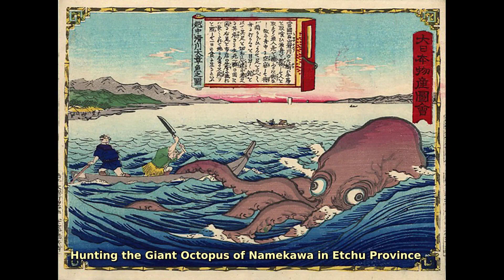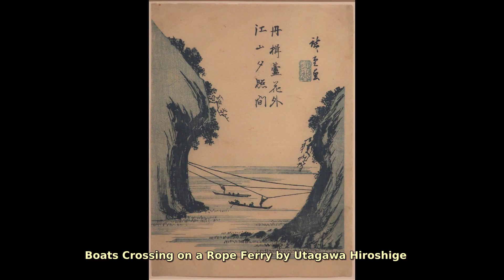Hiroshige (1797–1858). Find public domain images of Hiroshige (1797–1858) at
Utagawa Hiroshige (1797–1858); Japanese ukiyo-e artist, considered the last great master of that tradition